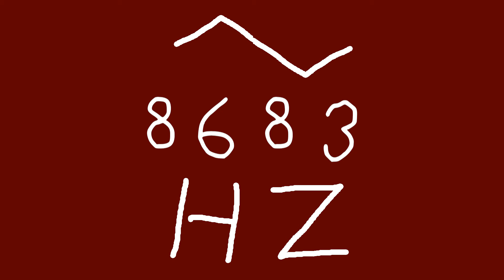8683 hz triangle